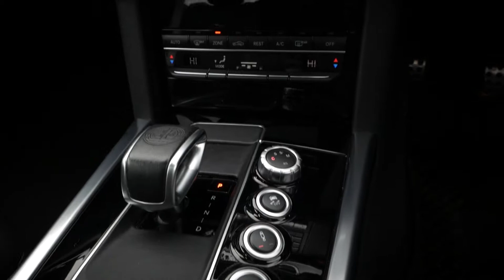Mercedes-Benz E63 AMG S